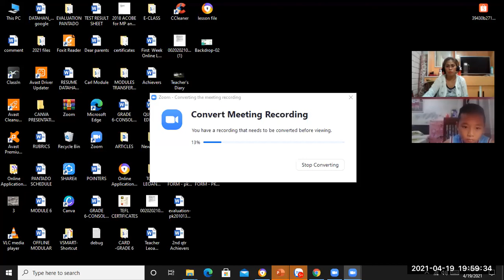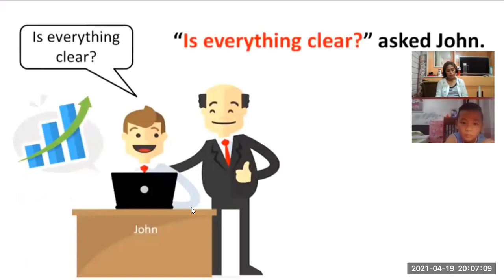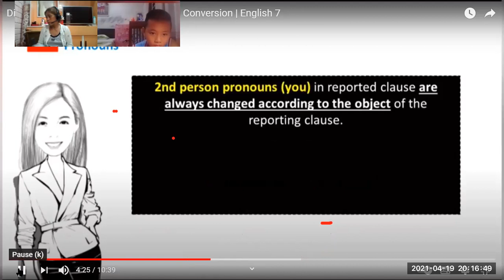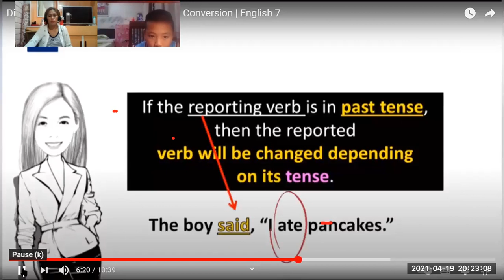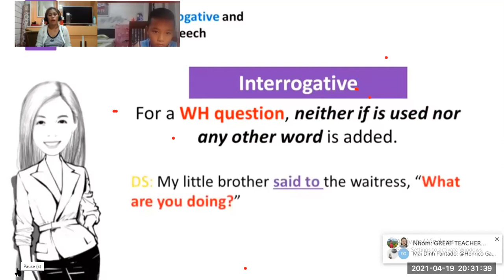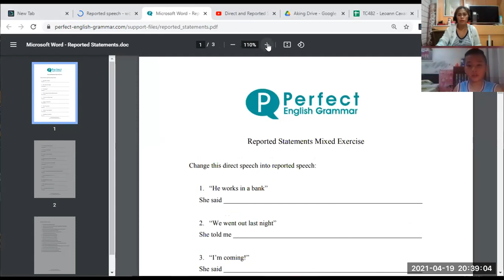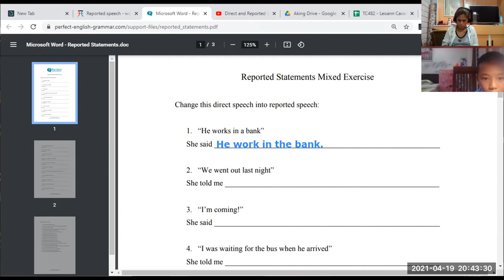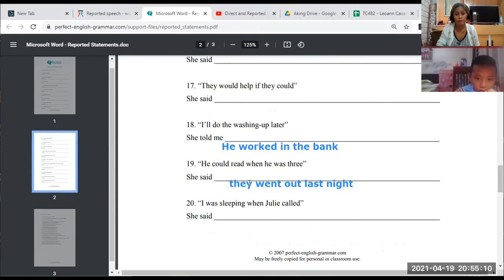youtube video #-Ipkcqa7LjI